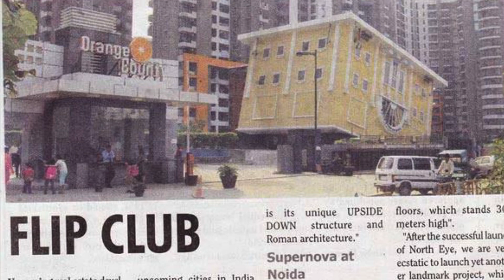Ulta Ghar in Orange County Indirapuram Ghaziabad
In this video, Ulta Ghar of Indirapuram, Ghaziabad is shown which is actually a club of society called Orange County. You can also visit this Society and see Ulta Ghar. This is based on the building made in Orlando Florida which is also shown in this video. This is amazing example of Architecture.